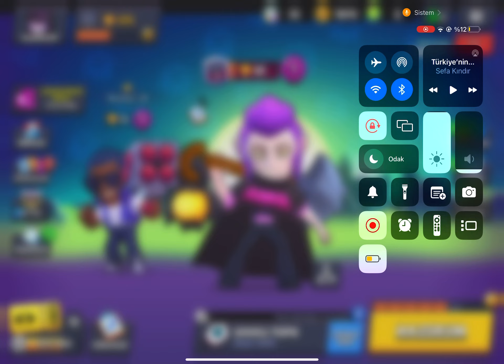30 Ekim 2023